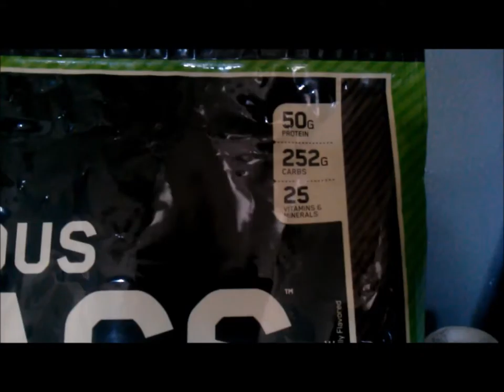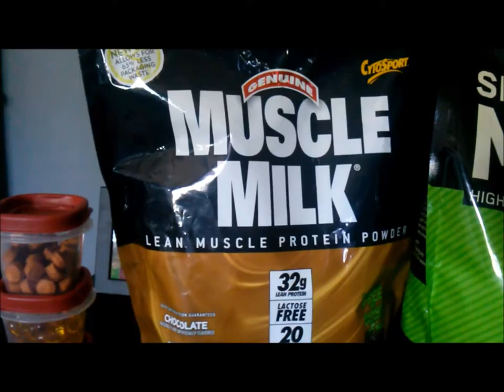HellHoundFitness Introduction: VLOG 1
This VLOG is just an introduction to the channel and company of HellHoundFitness. A few of the things that are covered are as follows:
- Background and experience
- Why I'm making this channel
- Why I named it HellHoundFitness
- My current workout split
- My current supplements

I post a lot of workout, motivational, and random photo's through my everyday life.